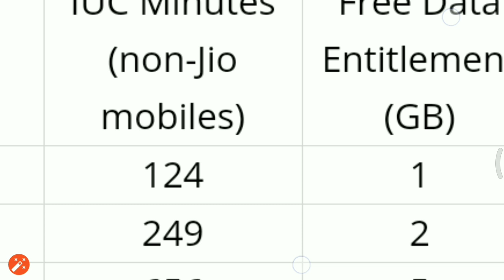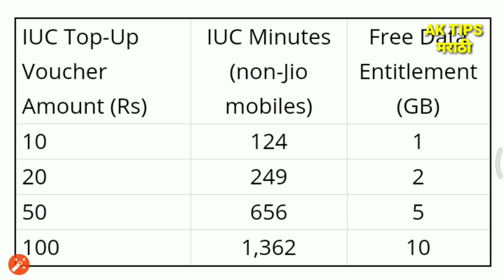Jio Outgoing Calls are not FREE | Jio 4G Voice कॉल बंद | Jio Today Bad News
10 ऑक्टोबर पासून जिओ चि Outgoing फ्री सेवा बंद

Jio IUC Plane :

10 Rupees Recharge = 124 Min ( Other Network ) + 1GB Data Free .

20 Rupees =  249 Min ( To Other Network) + 2GB Data Free .

50 Rupees = 656 Min ( To Other Network) + 5GB Data Free .

100 Rupees  : 1,362 Min ( To Other Network) + 10GB Data Free

Mobile Under 10000 Rupees
(Redmi 6A)
(Realme C1)
(OPPO A3s)
(Redmi Y2)
(Honor 7C)